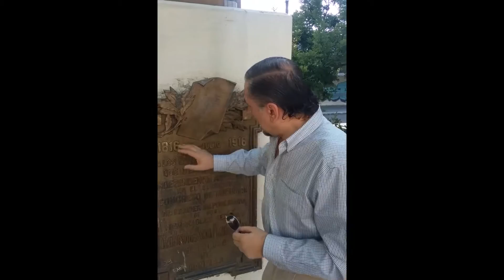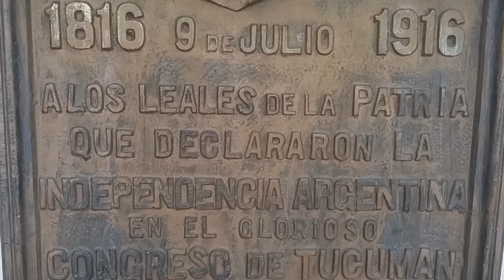Fray Justo Santa María de Oro